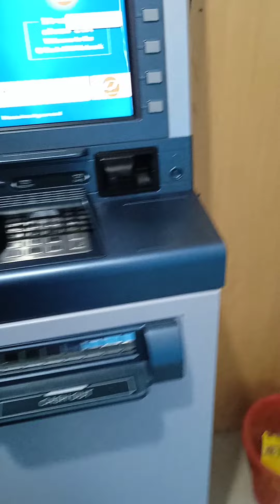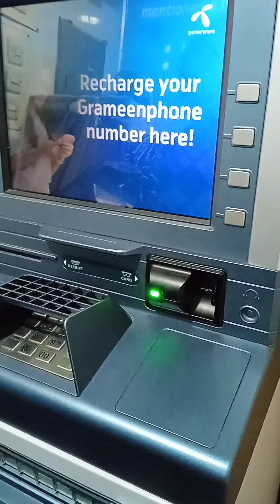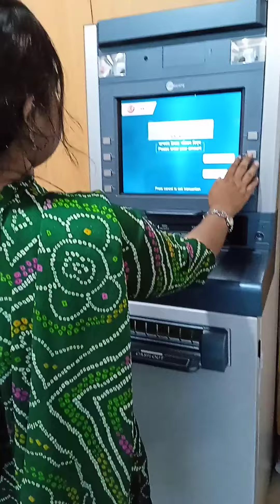My first YouTube payment .... আমার জীবনের সবচেয়ে স্মরনীয় মুহূর্ত এভাবে আসবে ভাবিনি!!!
My first YouTube payment আমার জীবনের সবচেয়ে স্মরনীয় মুহূর্ত এভাবে আসবে ভাবিনি!!! #2024 quotes news video newsmedia entertainment vlog bangla #2023#payment live @Somoy-24news